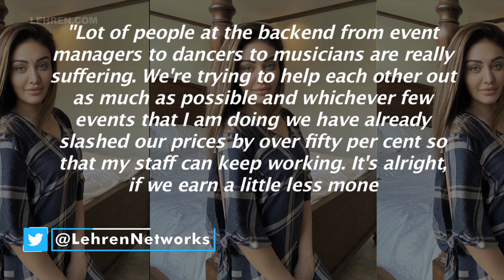Shefali Jariwala On Slashing Prices For Events: Lot Of People At The Backend Are Really Suffering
Due to pandemic and the lockdown, live shows and shootings have hit the pause button. Thus Shefali Jariwala is being choosy about her work.